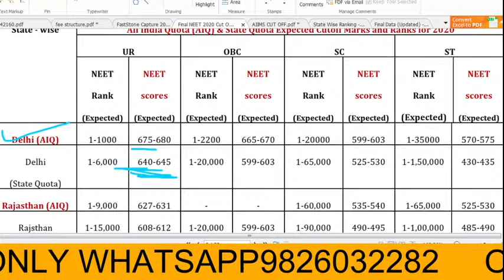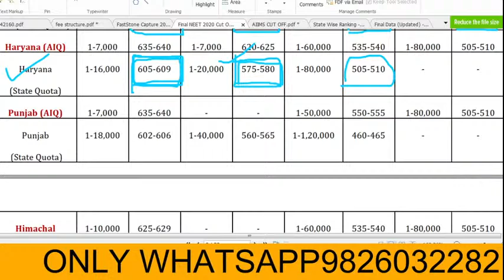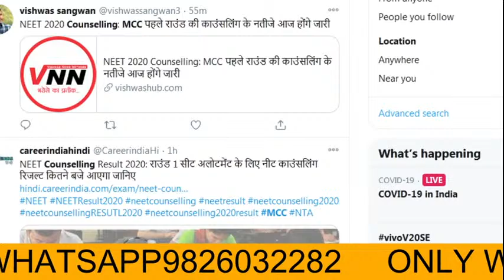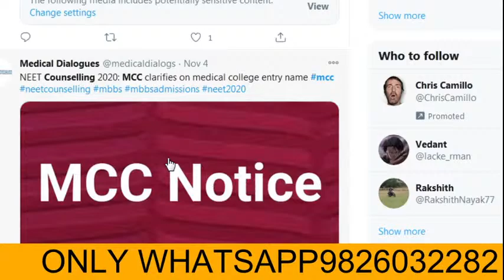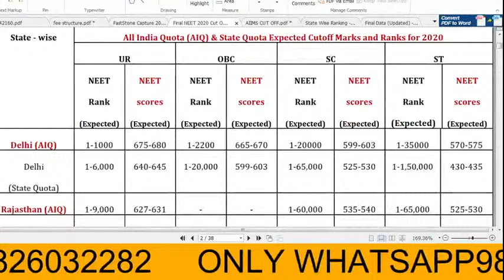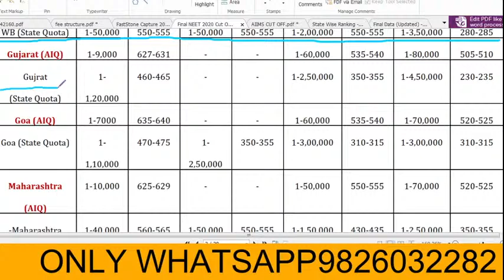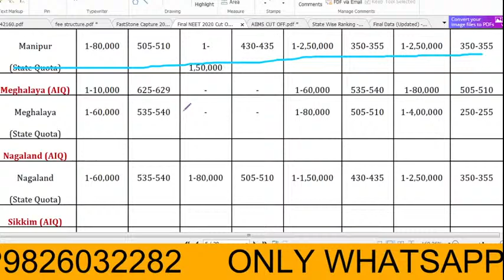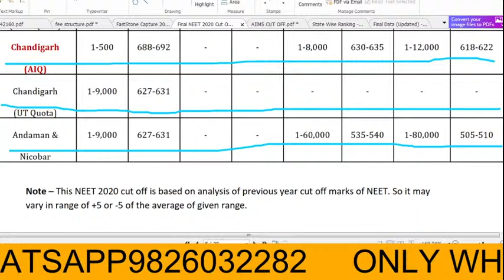ALL INDIA CUTOFF STATE WISE & STATE WISE CATOGURY WISE CUTOFF NEET 2020 MCC COUNSELLING